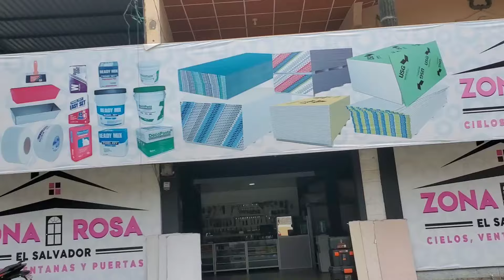Comprando en las calles de El Salvador (Morazan)